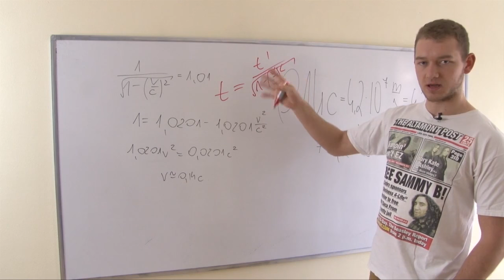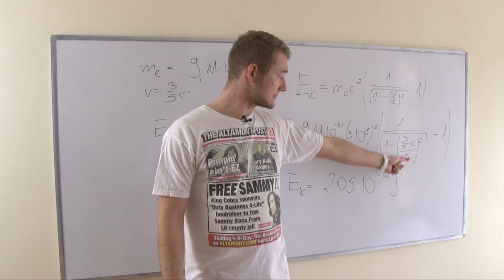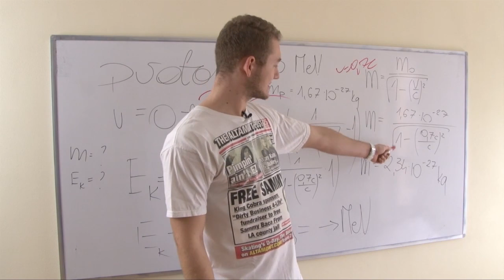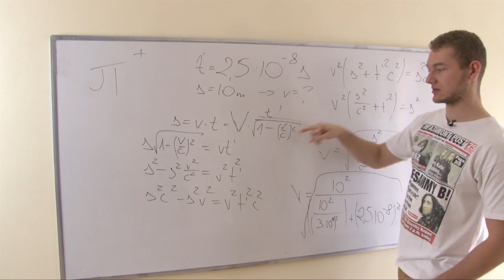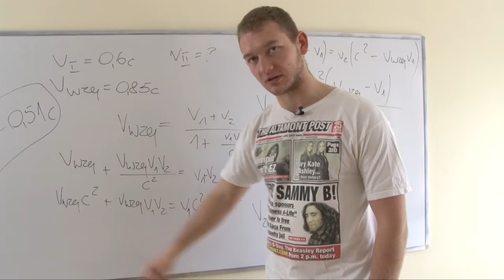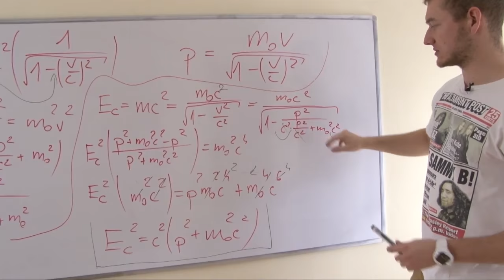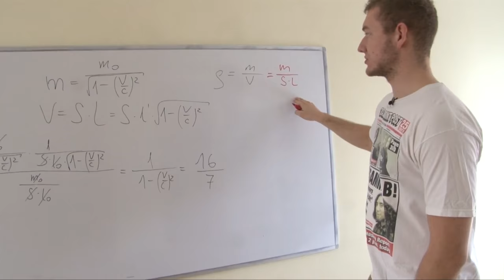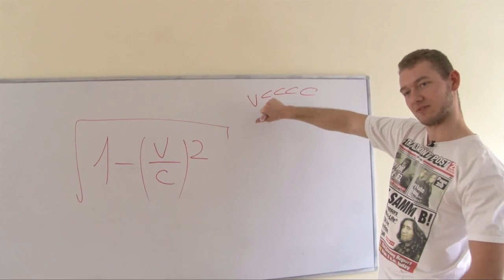Fizyka - Relatywistka (zadania część II)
Karol Rogowski kontynuuje rozwiązywanie zadań związanych z relatywistyką.  Przed Tobą kolejne wyliczenia związane ze zmianami czasu, elektronami, mezonami oraz neutronami. Zobaczysz również jak wygląda zależność energii od pędu i masy spoczynkowej.

Zadania:

1. Przy jakiej prędkości należy zacząć stosować wzory szczególnej teorii względności?
2. Oblicz wartość energii kinetycznej elektronu poruszającego się z v=3/5c.
3. Proton porusza się z v=0,7c. Oblicz jego masę oraz energię kinetyczną.
4. Czas życia mezonu Pi+ w układzie z nim związanym wynosi 2,5*10^-8s. Średnia droga obserwowana z ziemi przed jego rozpadem wynosi 10m, oblicz prędkość z jaką się porusza.
5. Pręt w spoczynku ma długość 2,2m, oblicz jego długość względem ziemi, jeżeli będzie się poruszał z v=0,4c. W których kierunkach nastąpi zmiana jego długości.
6. W akceleratorze poruszają się naprzeciwko siebie 2 neutrony. Prędkość jednego z nich wynosi v=0,6c, a prędkość ich względna 0,85c. Oblicz prędkość drugiego neutronu.
7. Ciało porusza się z v=3/4c, ile razy wzrośnie gęstość tego ciała jeśli wiadomo, że jego wymiary poprzeczne nie zmieniają się.